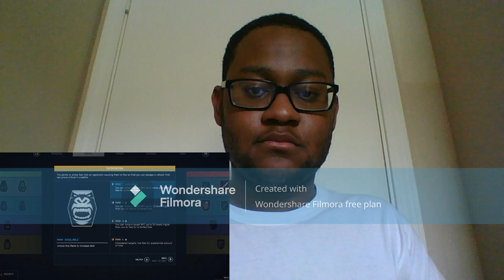*SKYRIM IN SPACE??* TaurusHawk Reacts To Starfield Direct Gameplay!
This is my direct gameplay reaction to Bethesda's "Starfield."

0:00 - Beginning/Intro
1:03 - Starfield Direct Reaction
47:10 - Ending/Thoughts